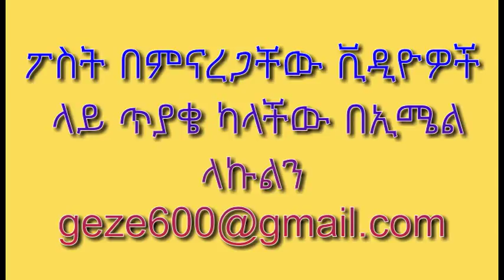Dereje Kebede Video ዘማሪ ደረጀ ከበደ መድረክ ላይ ስዘምር 1979 E.C